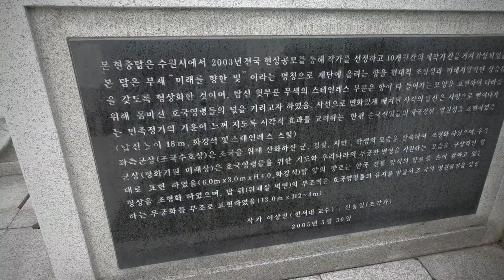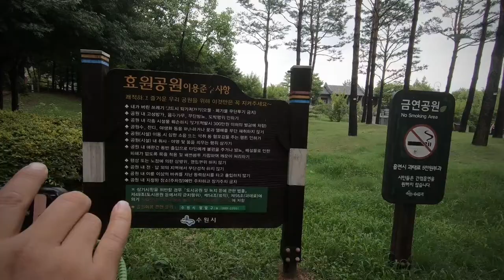เที่ยวเกาหลีใต้ สวนสาธารณะ Hyowon Park and Wolhwawon ในเมือง Suwon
ฝนตกทั้งวัน จะไม่ออกจากห้อง แม่บ้านก็ไม่ยอม ก็เลยออกมาเดินเล่นใกล้ๆ สวนสาธารณะ Hyowon Park and Wolhwawon ใกล้ๆโรงแรม